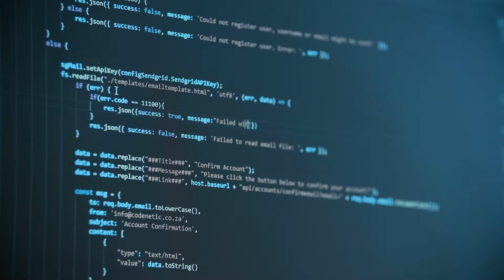Why Focus on iOS App Development in 2021?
In 2020, Apple consisted of over 47% of the total smartphone users within the United States, and that equates to roughly 113 million users within the continental United States. That is a huge market to target and really one that needs to be focused on.